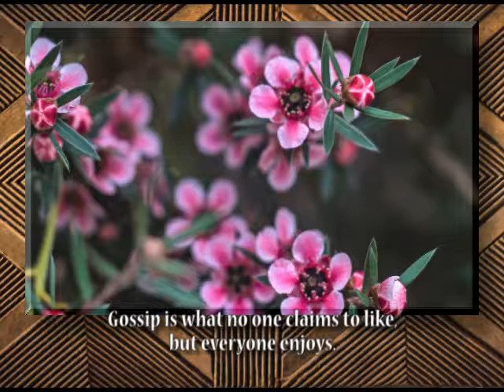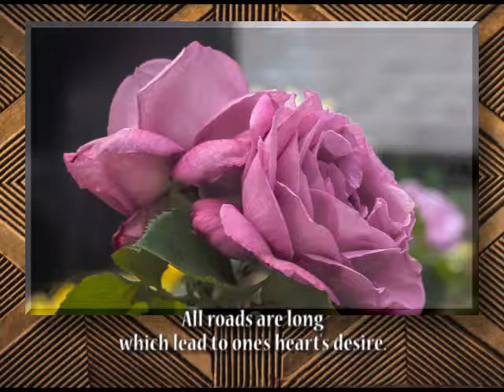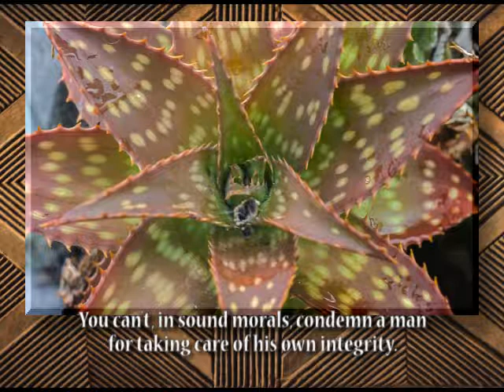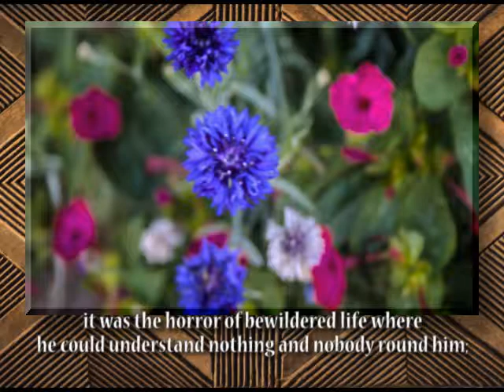Words of Joseph Conrad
Joseph Conrad is widely considered one of the best writers of the English language, his second language.  Conrad went to sea at an early age, where he encountered damaged individuals in fragile situations who became characters in his novels.